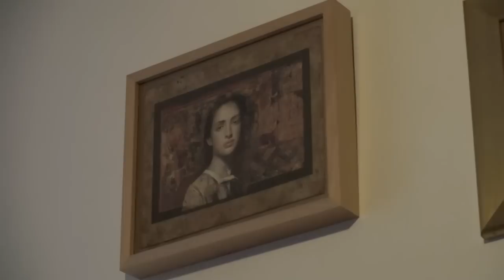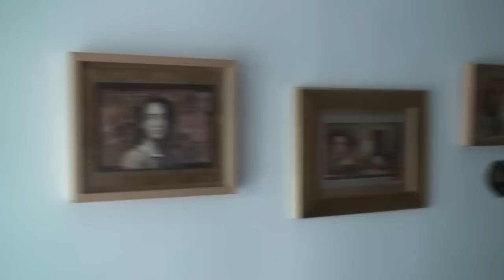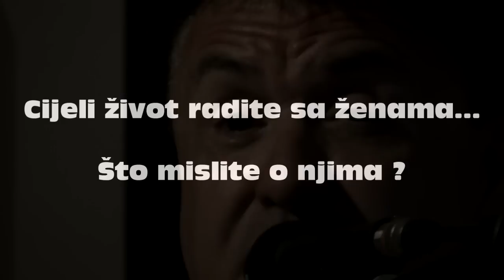Krznar - Jandre Rukavina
Pogledajte kratki dinamičan film o krznaru Jandri Rukavini, u kojem odgovara na intrigantna pitanja o zaštiti životinja, prikazuje izradu modela, predstavlja svoje ekskluzivne modele, govori o krznariji kao umjetnosti, te o tome što misli o ženama za koje radi cijeli život !